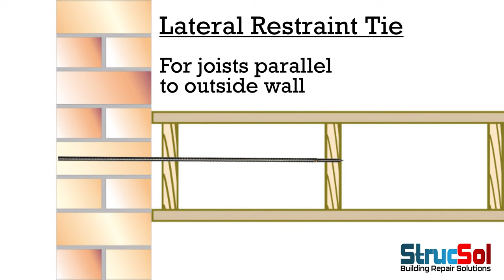Lateral Restraint Tie by STRUCSOL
In this video, we'll show you how to restrain a bowed wall using our Lateral Restraint Ties- in this case, with the joists running parallel.

There are many more ways in which you can use Lateral Restraint Ties. visit us to purchase, find out more and see repair details. We're more than happy to talk directly to our customers!